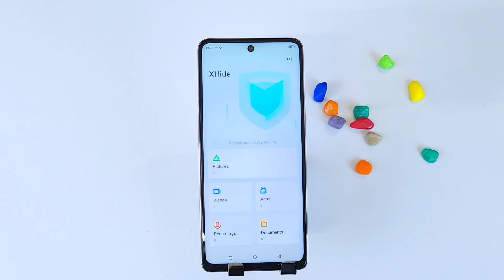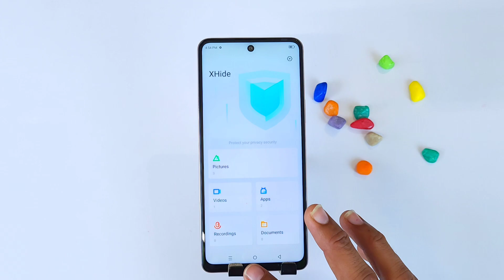infinix smart 8 hide photo infinix smart 8 me photos hide kaise kare